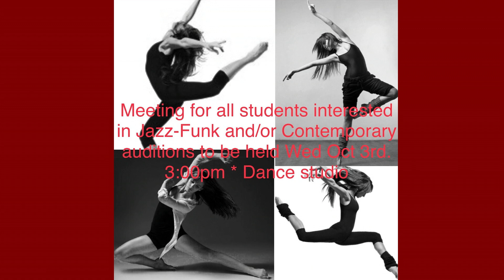SJB-TV-Newscast - 09_28_18